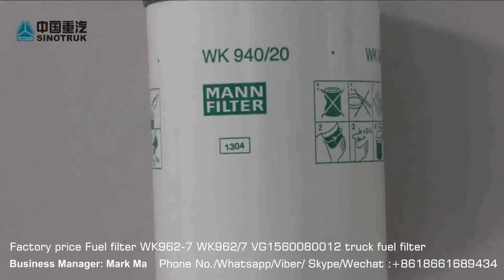Sinotruk Truck Engine Spare parts Oil filter WK962-7